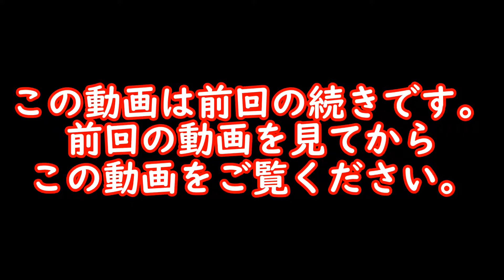ゾンビ音すごすぎと思ったらゾンビスポナー発見！ただ、今必要ないｗ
ブログもぜひみてください！
下をクリック！
読者登録もよろしくお願いします！

前回の動画の通りですが、やっぱりスポナーありましたねｗ
あと途中にあった蜘蛛の巣のところは廃坑かもしれないですね。
今度行ってみるのもいいかもしれないですね。